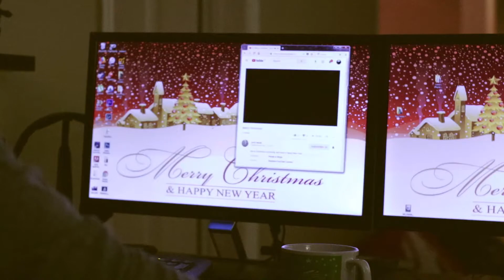Merry Christmas Pam, Josh & Abby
Merry Christmas to my sister, nephew and niece.